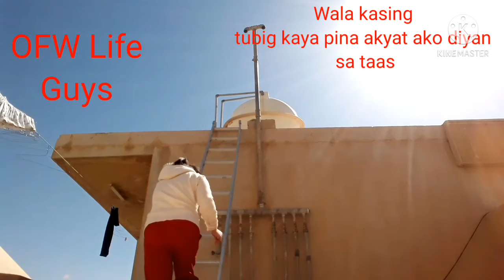OFW life Guys No choice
Welcome to Mommy's World
Marites Vlog
OFW Life no choice